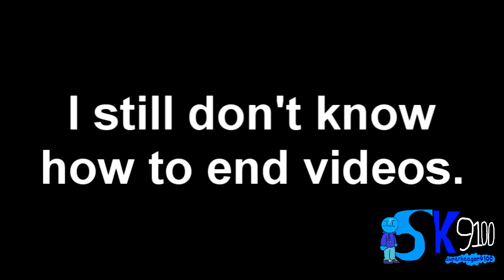YTP - Sheesh RaaR vs. the Forces of Stupidity (COLLAB ENTRY)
Entry for Jalisa Weschen's She-Ra YTP Collab sequel.

(Take a shot for every non-She-Ra DreamWorks reference in this video. You will die, revive, and have a worse death.)